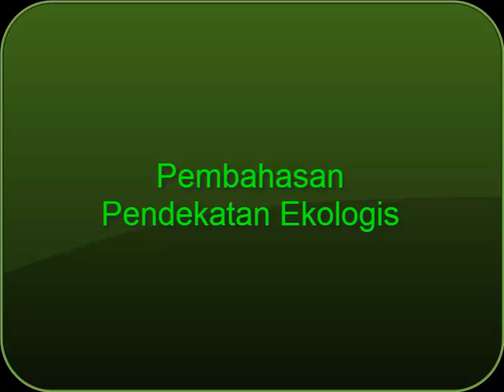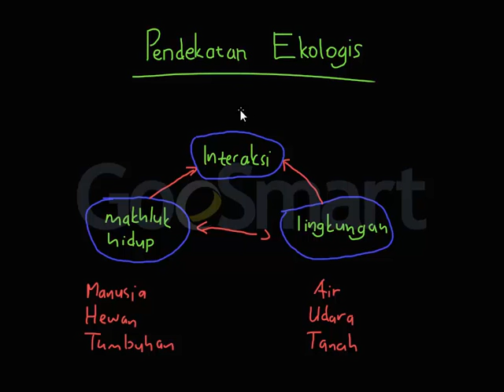Geografi - Pendekatan Ekologis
Halo adik-adik, kali ini kakak akan membahas tentang pendekatan ekologis.

Ekologi adalah ilmu yang mempelajari interaksi antara organisme hidup dengan lingkungannya, organisme hidup atau makhluk hidup itu terdiri dari manusia, hewan dan tumbuhan, sementara lingkungan itu meliputi air, udara dan tanah.

Belajar menjadi lebih mudah dengan konten digital, kamu juga bisa membuat konten pembelajaran sendiri lho..